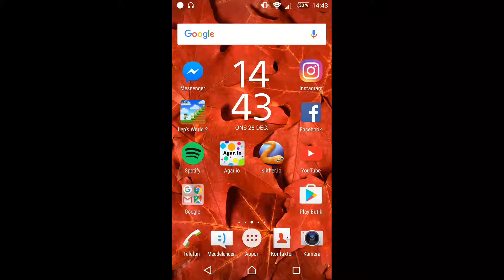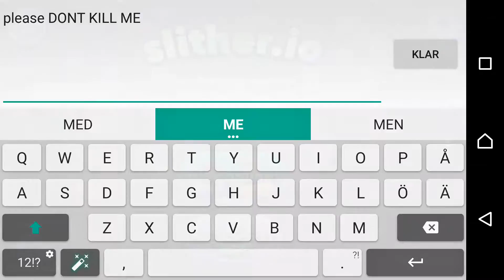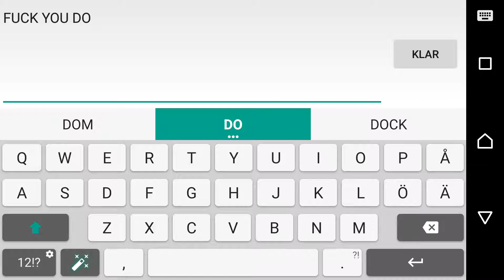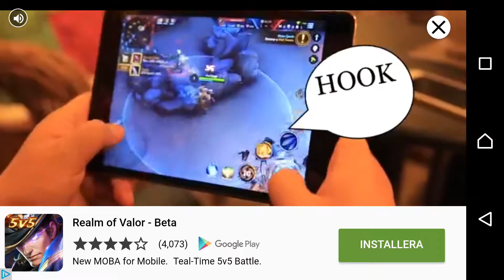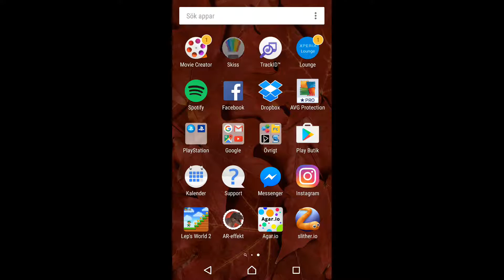Spelar spel #1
Lolololololol fuck you